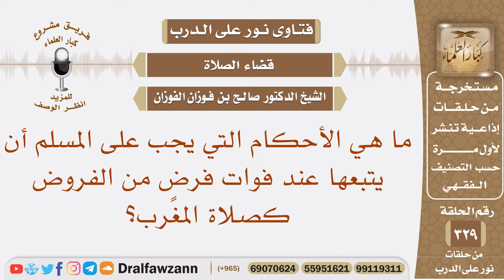ما هي الأحكام التي يجب على المسلم أن يتبعها عند فوات فرض من الفروض كصلاة المغرب؟ الشيخ صالح الفوزان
نص السؤال: ما هي الأحكام التي يجب على المسلم أن يتبعها عند فوات فرضٍ من الفروض كصلاة المغرب؟
السيرة الذاتية :
للاشتراك في قناة الشيخ صالح الفوزان

رئيس الفريق
لمشروع كبار العلماء